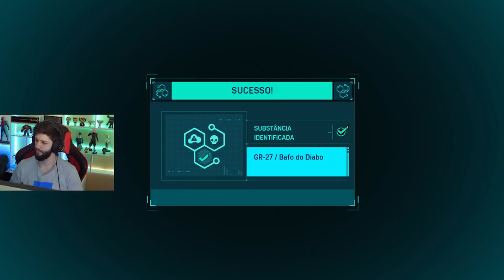HOMEM ARANHA #7 - A AMEAÇA DOS VILÕES ABUTRE E ELÉTRICO!